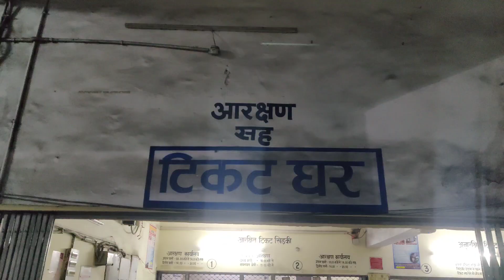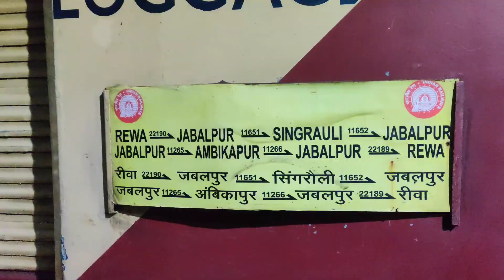Singrauli Intercity Aaj Se Kyon Band Kr Di Gai 🚇|| सिंगरौली इंटरसिटी बंद ||🤔2022 || Vlog 36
Singrauli Intercity Aaj Se Kyon Band Kr Di Gai 🚇|| सिंगरौली इंटरसिटी बंद ||🤔2022 ||

 Singrauli Intercity train
 Singrauli to Jabalpur train
 Singrauli i Intercity kitne baje Jaati Hai
 Singoli Intercity kab tak band Rahegi
 Singoli Intercity kab chalu Hogi
 Santosh Kumar Singrauli ki video
 Santosh Kumar Gupta Singrauli video
 Santosh Gupta Singrauli video
 Singrauli to Jabalpur tran
 Jabalpur ke liye sabse acchi train Singrauli se